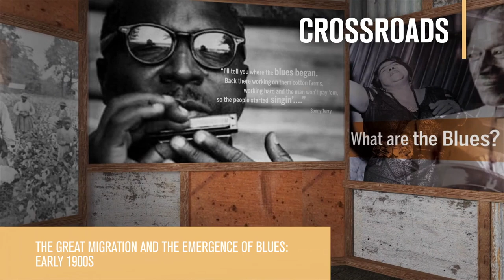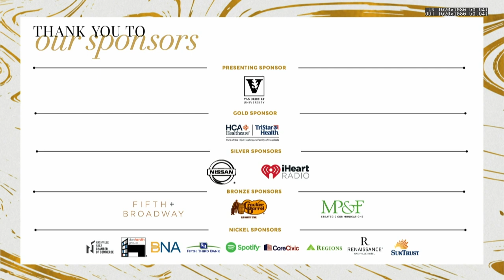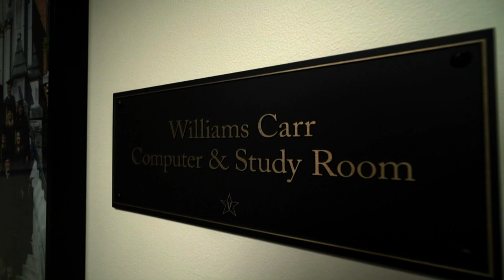NMAAM Legends Gala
The National Museum of African American Music honored Doug E. Fresh, Gloria Gaynor and George Clinton with the Rhapsody & Rhythm Award at the 2019 Legends Gala. Held in Nashville, TN at the Music City Center, the evening was hosted by Nashville native, SHANNON SANDERS. Proceeds from the annual event support the museum's educational and community programs for all ages.